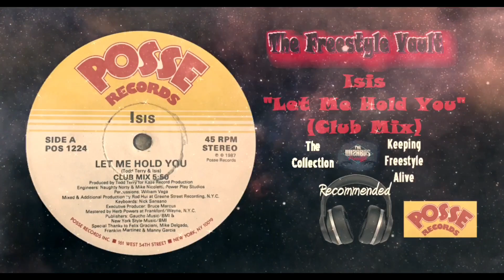Isis "Let Me Hold You" (Club Mix) Latin Freestyle Music 1987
Isis Let Me Hold You (Club Mix) Freestyle Music

Artist: Isis
Song: Let Me Hold You
Genre: Freestyle Music
Record Label: Posse Records
Year: 1987
Apple:
Amazon Music:

God Bless,

Tony

The Freestyle Vinyl Project

Freestyle Vinyl preservation, or Freestyle Vinyl restoration, describes a series of ongoing efforts among freestyle music historians, archivists, museums, deejays and non-profit organizations to rescue decaying freestyle vinyl tracks and preserve the images and sounds they contain. In the widest sense, preservation assures that a freestyle track will continue to exist in as close to its original form as possible. A project supported by The Wizards Freestyle & The Freestyle Vinyl Project. All 12" vinyl records are from the personal collection of Tony Ramos & Fernando Benitez.